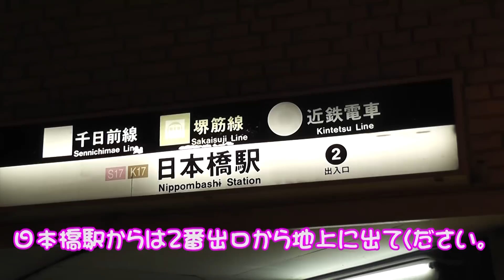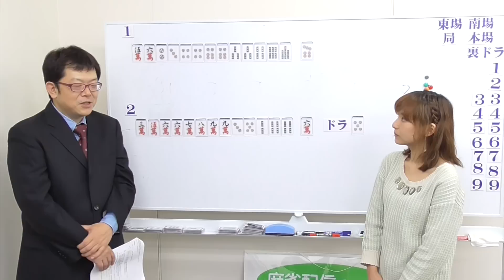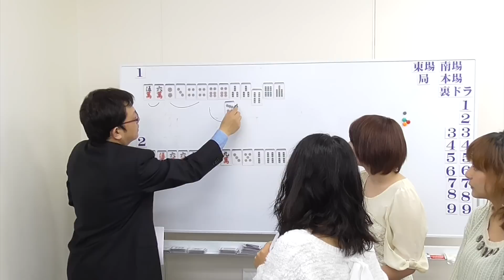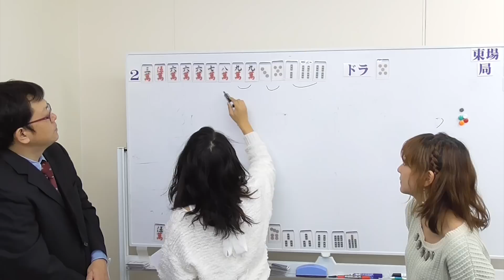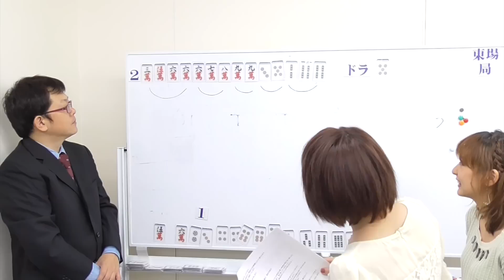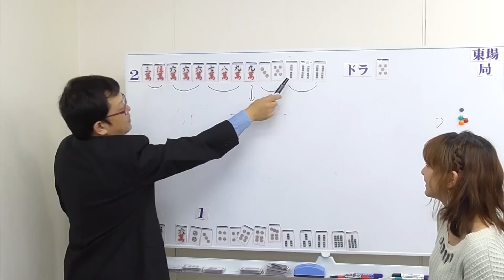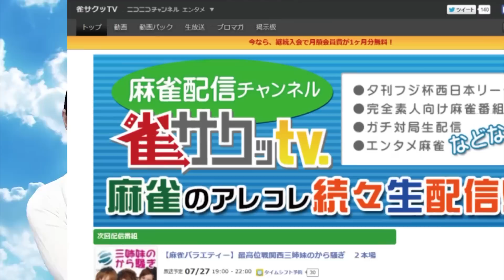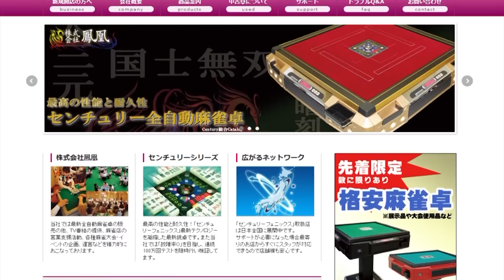【麻雀教室】梶やんの麻雀パラダイス 麻雀教室 第１回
梶やんこと、梶本琢程氏の冠番組　梶やんの麻雀パラダイス。
様々な対局を行ってきましたが、今回は初級者向けの麻雀教室番組となります。
アシスタントに　最高位戦日本プロ麻雀協会所属　高橋樹里プロを招き、
生徒には大阪心斎橋にある　麻雀BAR　Luna　に協力をお願いしました。

Lunaの女性スタッフが生徒役となり、麻雀教室を行います。

【梶やんの麻雀パラダイス　麻雀教室】
【先生】　梶本琢程氏　MONDO　TV　公式ナビゲーター
【アシスタント】　高橋樹里プロ　最高位戦日本プロ麻雀協会
【生徒】　ニーナさん　真紅さん